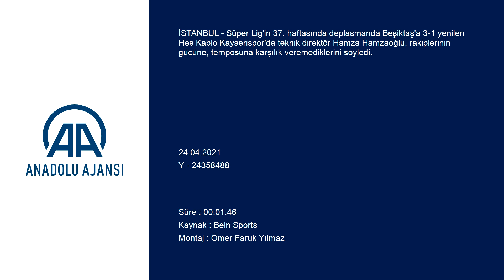Hamza Hamzaoğlu, ligde tutacak puan barajını açıkladı! | Beşiktaş - Kayserispor : 3-1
GÖRÜNTÜ DÖKÜMÜ :
- Hes Kablo Kayserispor Teknik Direktörü Hamza Hamzaoğlu'nun basın toplantısı Beşiktaş-Kayserispor maçının ardından
- Hes Kablo Kayserispor Teknik Direktörü Hamza Hamzaoğlu:
"Beşiktaş'ın gücüne, temposuna karşılık veremedik"
İSTANBUL (AA) - Süper Lig'in 37. haftasında deplasmanda Beşiktaş'a 3-1 yenilen Hes Kablo Kayserispor'da teknik direktör Hamza Hamzaoğlu, rakiplerinin gücüne, temposuna karşılık veremediklerini söyledi.

Maçın ardından düzenlenen basın toplantısında konuşan Hamzaoğlu, "Buraya gelirken bir ya da üç puan alabilir miyiz diye düşünüyorduk ama maalesef Beşiktaş'ın gücüne, temposuna karşılık veremedik. Mağlubiyetle ayrılıyoruz. Bizim için makas iyice daralıyor. Daha önce birçok maçı iyi oynamamıza rağmen kazanamadık. Bütün kredilerimizi harcadık. Önümüzde Denizlispor maçı var, ne yapıp edip o maçı kazanmak zorundayız. Final maçlarındayız. İki ya da üç galibiyet almak zorundayız." diye konuştu.
44 puanın kendilerini ligde tutmak için yeterli olacağını kaydeden Hamzaoğlu, Cristian Sapunaru'nun kadro dışı kalmasının da takımı olumsuz etkilediğini düşünmediğini sözlerine ekledi.